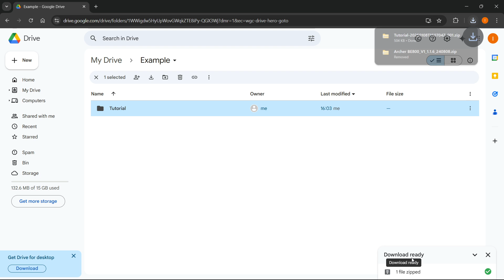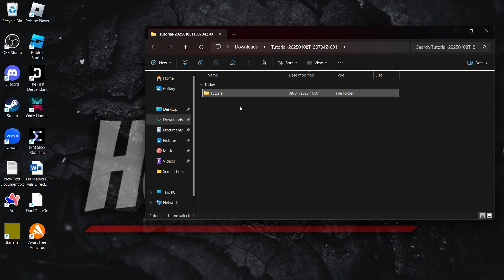How To MOVE FOLDER From Google Drive To Desktop (QUICK & EASY) 2026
In this video, I'll show you how to move folder from google drive to desktop in windows 11. This is a full guide on how to move from drive to PC.

In case you've been trying to move from google drive to desktop, this is the video you need to see!